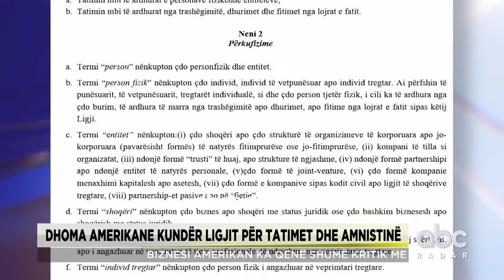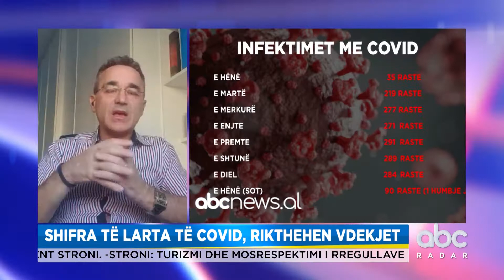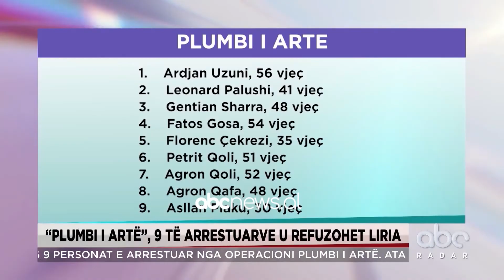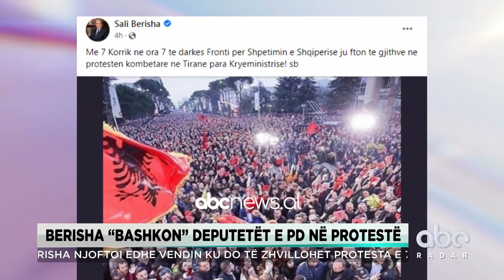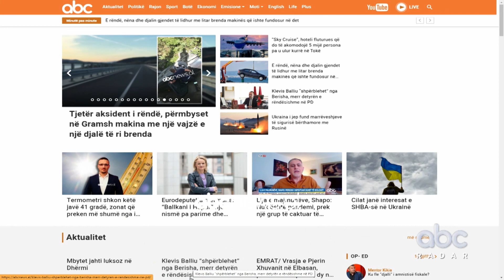Radari Informativ në ABC, 27 Qershor 2022 | ABC News Albania